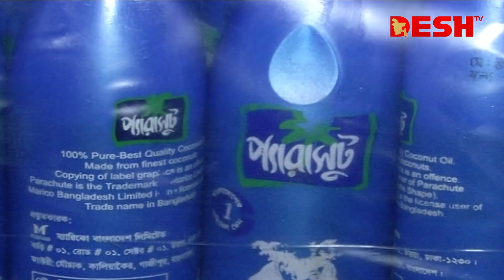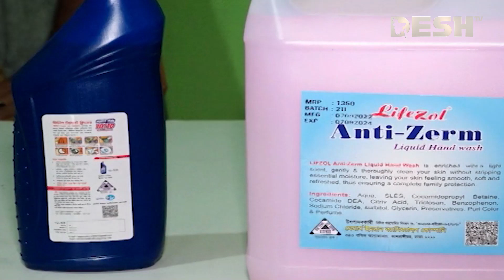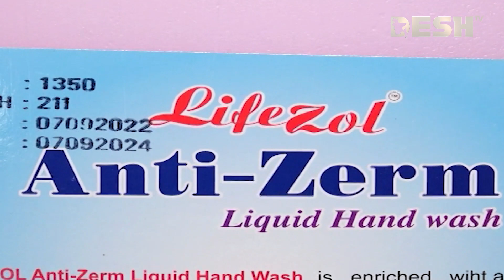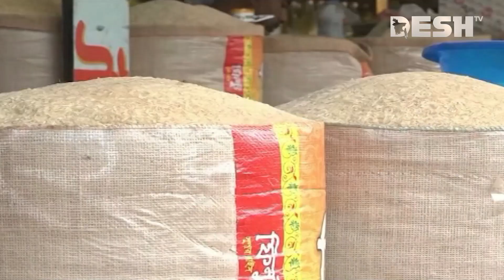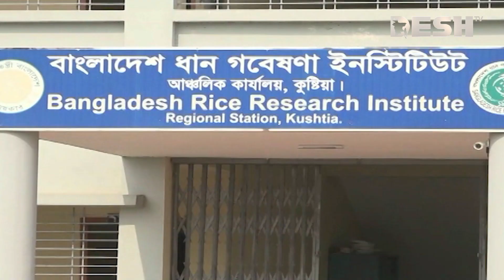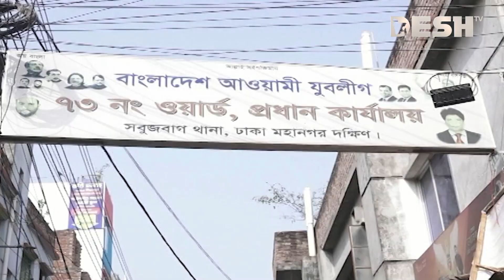দেশ সংবাদ | দুপুর ১২ টা | ৩০ জানুয়ারি ২০২৩ | Desh TV Bulletin 12pm | Latest Bangladeshi News